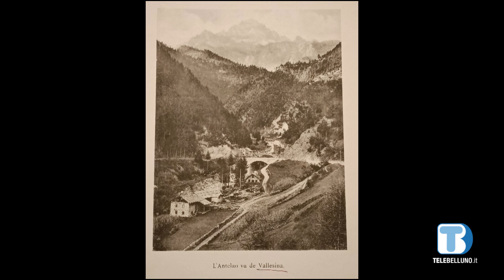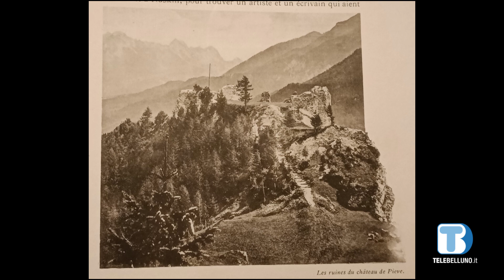Nuoes Ladines: puntata di mercoledì 22 marzo 2023